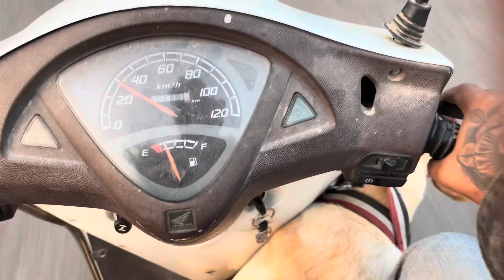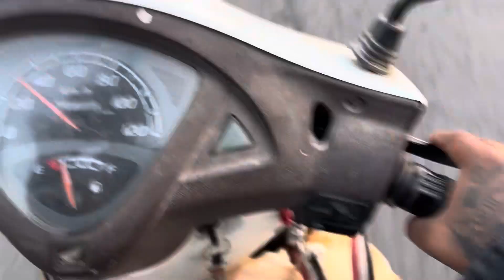Max first trip ride| dog ride| Labrador trip